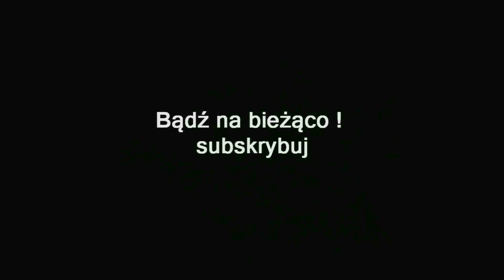ZAGRAJMY W DARKEST DUNGEON ANCESTRAL EDITION 1080p (PC) #8 - SPOTKANIE Z KOLEKCJONEREM !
Zapraszam serdecznie na 8 odcinek z serii zagrajmy w Darkest Dungeon Ancestral Edition lub jak ktoś woli ( let's play ) .

Darkest Dungeon Ancestral Edition to turowa gra RPG utrzymana w klimacie mrocznego fantasy. Produkcję stworzyło studio Red Hook z Kanady.

Akcja gry rozgrywa się w ponurym  mrocznym świecie fantasy, inspirowanym powieściami gotyckimi i twórczością Lovecrafta. Kampania toczy się głównie w ruinach starej posiadłości oraz znajdującym się pod nią olbrzymim systemie lochów. Miejsce to we władanie objęły siły ciemności w wyniku lekkomyślności ostatniego pana tych ziem. Podczas przygód odkrywamy przeszłość jego całego rodu oraz prawdę o plugastwie, które jego członkowie sprowadzili na ten świat.

W Darkest Dungeon gracze zajmują się głównie eksplorowaniem pełnych potworów i pułapek podziemi. Wyprawy te zostały jednak zrealizowane w sposób odmienny od standardów gatunku RPG. Istotną rolę odgrywa tutaj bowiem stan emocjonalny postaci takich jak strach i fobia a nie tylko ich ekwipunek. Osiągnięcie sukcesu wymaga ciągłego pilnowania kondycji psychicznej drużyny, gdyż jeśli o to nie zadbamy, to jej członkowie mogą spanikować, popaść w paranoję, zostać zdeprawowani, a nawet pogrążyć się w szaleństwie. Stan psychiczny postaci wpływa też na zachowanie w trakcie przygód oraz interakcje z towarzyszami broni.

Walka w Darkest Dungeon rozgrywana jest w systemie turowym. Kluczową rolę odgrywa właściwe dobieranie formacji, a każde posunięcie trzeba dobrze przemyśleć, gdyż śmierci są ostateczne. Autorzy połączyli oldskulową taktyczną głębię z wieloma bardziej nowoczesnymi rozwiązaniami, takimi jak np. mechanizm wyprowadzania kontr. Potwory nie są jedynym zagrożeniem i równie niebezpieczne mogą okazać się pułapki, niesnaski wewnątrz drużyny oraz ciemność. Niesione pochodnie stopniowo bowiem przygasają, potęgując strach postaci.

W utrzymaniu bohaterów w dobrej kondycji psychicznej pomagają wizyty w pobliskim miasteczku, gdzie postacie otrzymują okazję rozładowania emocji np. pijąc alkohol albo modląc się. Zgromadzone bogactwa inwestujemy w przywrócenie mieściny do jej dawnej świetności, co z kolei otwiera przed nami nowe możliwości, np. w pozyskiwaniu kolejnych bohaterów. Gra oferuje także rozbudowany system obozowania z licznymi opcjami, wpływającymi na kondycję postaci podczas odpoczynku.

Premiera 19 styczeń 2016 ( PC )
Premiera 27 wrzesień 2016 ( PS4 )
Premiera 28 luty 2018 ( XONE )

gramy w Darkest Dungeon Ancestral Edition
zagrajmy w Darkest Dungeon Ancestral Edition
let's play Darkest Dungeon Ancestral Edition
gameplay Darkest Dungeon Ancestral Edition
gameplay trailer Darkest Dungeon Ancestral Edition